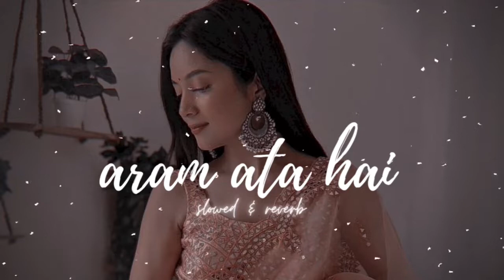ik lamha Azaan sami khan Slowed Reverb Mr_nikkk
~~~1st of all wear your 🎧 and do feel this masterpiece~~~

I hope you guys enjoyed my edits including thumbnail 😉😅 if you did just do subscribe,hit like ,share to nhi karoge 😐 and most importantly please do suggest songs you want me to edit

✨✨Song credits✨✨

Lyrics: AM Turaz
Music Producer: Alex Shahbaz & Shafaat Ali
Music Arranged by Shafaat Ali
Music video BGM - Alex Shahbaz
Rhythm Arranger - Sajjad Ali Chandwani
Harmonium - Vishal Dhumal
Dholak - Khalique and Shadab
Tabla - Yusuf and Shadab
Percussion - Pratap and Parvez
Recorded by - Rupak Thakur
Guitars - Vicky Ali Vikraah
Mix and master - Eric Pillai FSOB
Chorus - Nafees bhai & team

D ISCLAIMER: ⚠️

Note ⚠️